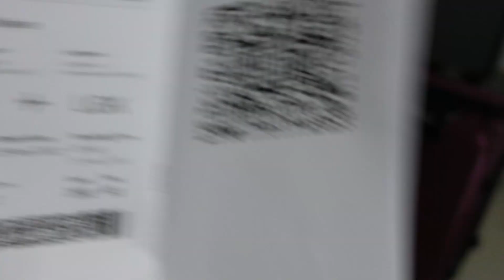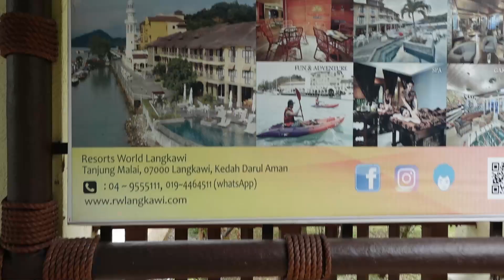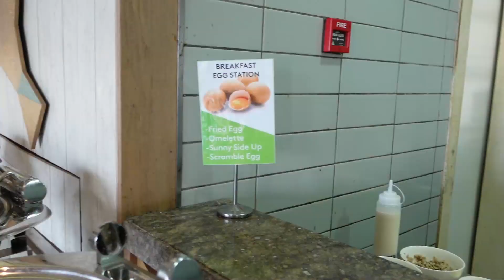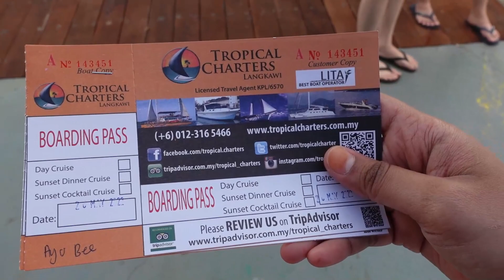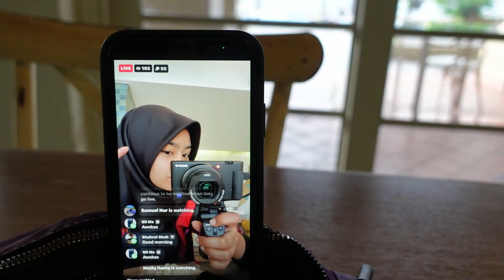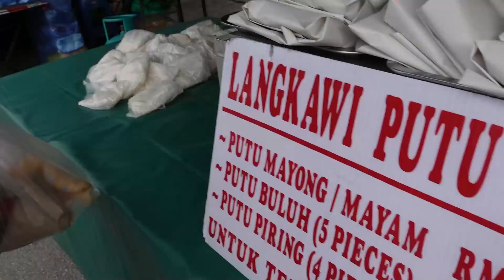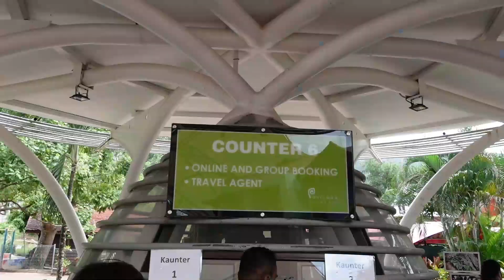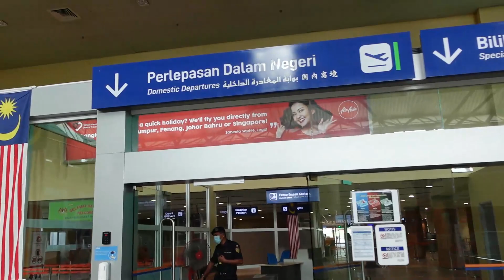5 HARI DI LANGKAWI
CREDIT SONG :-